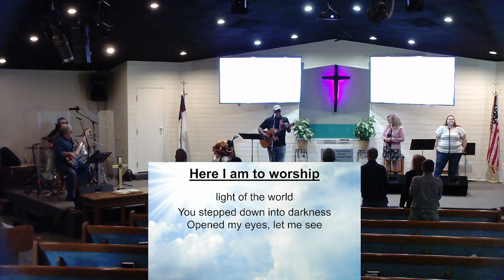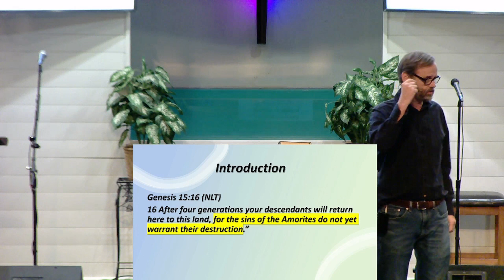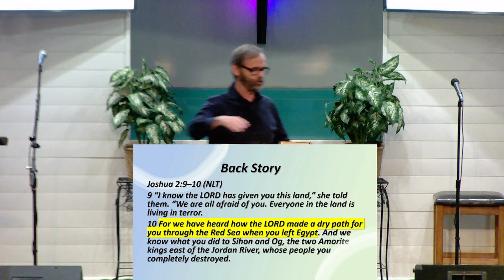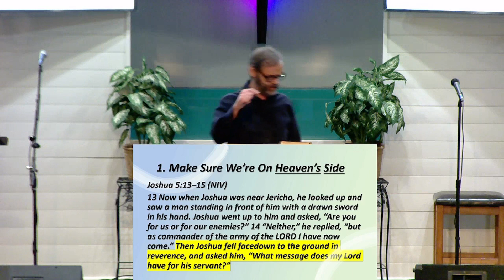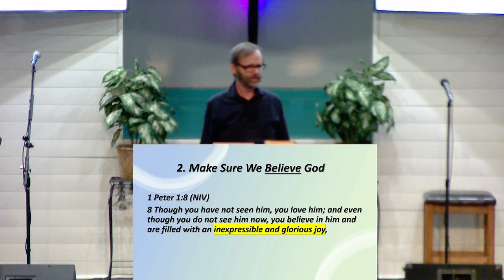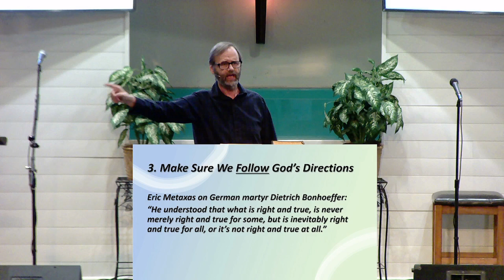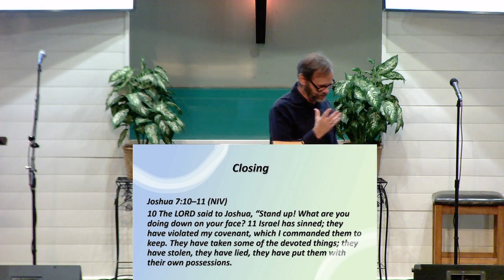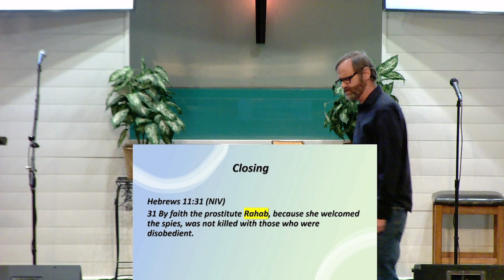When Heaven Shows Up In The Real World Pt 4 10/23/2022